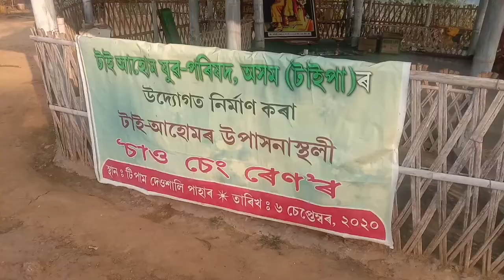Tipam Fakial//A Beautiful & Awesome place//Monideep Entertainment & vlog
History Of Tipam In this video, See The full video please🤗

follow her 🤗🤗